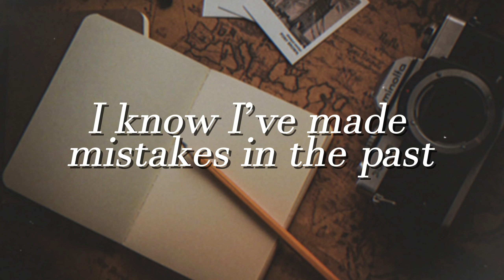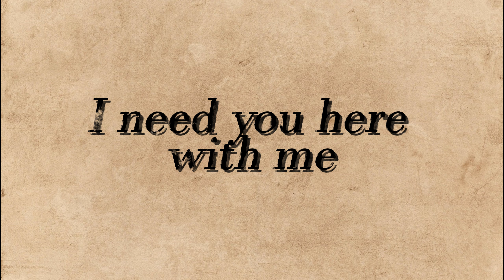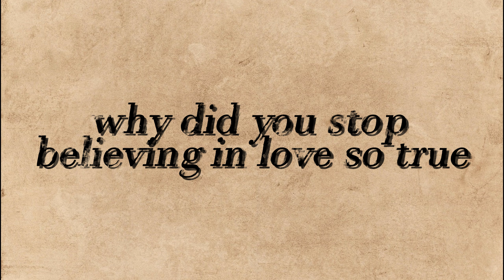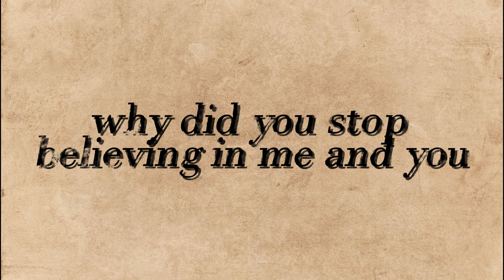Patricia Javier - How Can I Let You Go (Lyric Video)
COMPOSER / LYRICIST: Lisa Diy, Chat Zamora